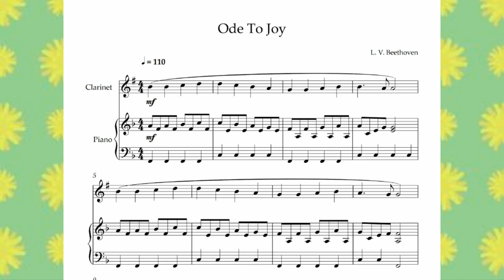Ode To Joy Ludwig Van Beethoven Clarinet + Piano